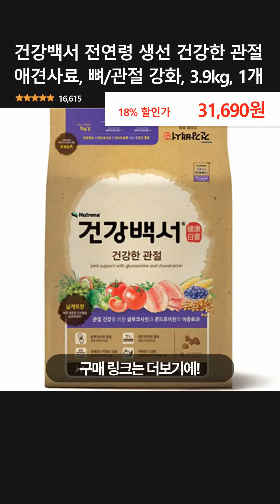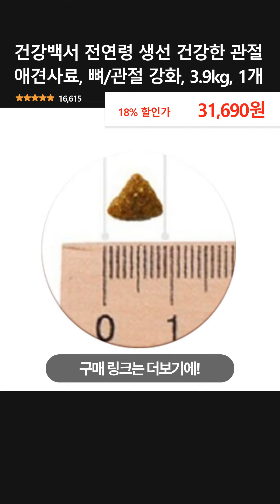건강백서 전연령 생선 건강한 관절 애견사료, 뼈/관절 강화, 3.9kg, 1개